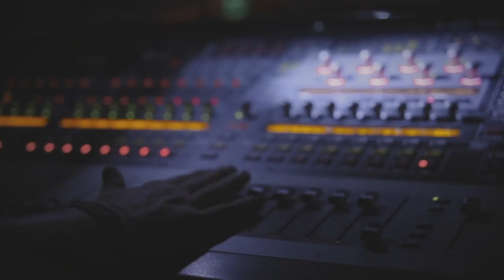Exco Levi - Blood Tears [Official Video - Oneness Records 2014]